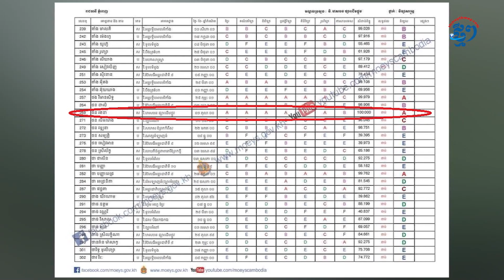តើ ថន រតនា រៀនបែបណាទើបជាប់និទ្ទេស Aលំដាប់ខ្ពស់នៅឆ្នាំ ២០១៨?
យុវតី ថន រតនា ជាអតីតសិស្សនិទ្ទេស A លំដាប់ពិន្ទុ ១០០ នៃឆ្នាំសិក្សា ២០១៨។ អតីតសិស្សនិទ្ទេស A រូបនេះ មានរបៀបរៀនត្រឹមត្រូវ ដោយរតនា បានបែងចែកកាលវិភាគសម្រាប់រៀន។ កញ្ញា ថន រតនា បញ្ជាក់ថា ក្រៅពីរៀននៅសាលារដ្ឋ នាងបានបែងចែកកាលវិភាគរៀននៅផ្ទះដោយខ្លួនឯង ក្នុងមួយថ្ងៃ រតនាត្រូវក្រោករៀននៅពេលព្រឹកព្រលឹម និងមុនពេលចូលគេង។ បើតាមយុវតី រតនា ពេលព្រឹកនាងតែងក្រោករៀនមុខវិជ្ជាអក្សរសាស្រ្តខ្មែរ និងប្រវត្តិវិទ្យា រីឯពេលយប់ នាងរៀនផ្ដោតលើមេរៀនលំហាត់ដូចជា៖ គណិតវិទ្យា, រូបវិទ្យា, គីមីវិទ្យា និងជីវវិទ្យា។
ការទទួលបាននិទ្ទេស A មិនមែនជារឿងចៃដន្យសម្រាប់សិស្សានុសិស្សឡើយ។ សិស្សានុសិស្ស ដែលត្រៀមប្រឡងសញ្ញាបត្រមធ្យមសិក្សាទុតិយភូមិ បានខិតខំរៀនសូត្រ និងស្រាវជ្រាវគន្លឹះសំខាន់ៗរបស់សិស្សច្បងមុនៗមកអនុវត្ត ដើម្បីទទួលបានលទ្ធផលល្អ។ កញ្ញា ថន រតនា អតីតសិស្សនិទ្ទេស A លំដាប់ខ្ពស់ ដែលបច្ចុប្បន្នជានិស្សិតពេទ្យឆ្នាំទី១ នៃសាកលវិទ្យាល័យវិទ្យាសាស្រ្តសុខាភិបាល បានលើកឡើងថា៖ «ខ្ញុំមានកាលវិភាគស្វ័យសិក្សាផ្ទាល់ខ្លួន។ ខ្ញុំរៀនពេលយប់ និងពេលព្រឹក។ ពេលយប់ខ្ញុំចាប់ផ្ដើមរៀនពីម៉ោង ៩ ដល់ម៉ោង ១១ គឺរៀនមុខវិជ្ជាវិទ្យាសាស្រ្ត៣មុខ គណិតវិទ្យា, រូបវិទ្យា និងគីមីវិទ្យា ហើយសល់ពេលខ្ញុំធ្វើលំហាត់ជីវវិទ្យា។ ដោយឡែក ពេលព្រឹកខ្ញុំរៀនលើមុខវិជ្ជាអក្សរសាស្រ្តខ្មែរ និងប្រវត្តិវិទ្យា»។